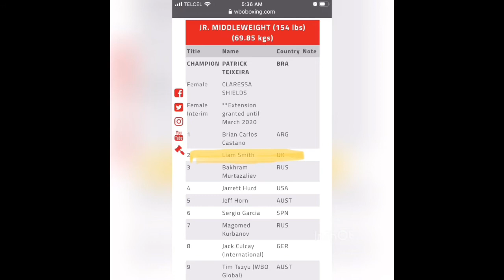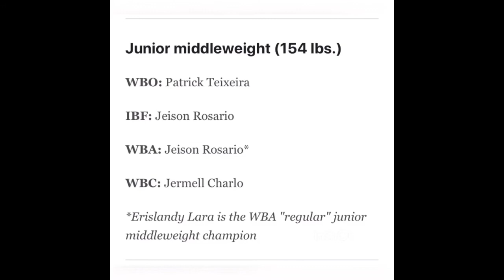Fight Reaction Guillermo Rigondeaux Vs Liborio Solis And Kell Brook Vs Mark DeLuca KO Results Recap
Results and reaction tho this weekends top boxing matches. Kell Brook and Rigondeaux
Music from CFM Production